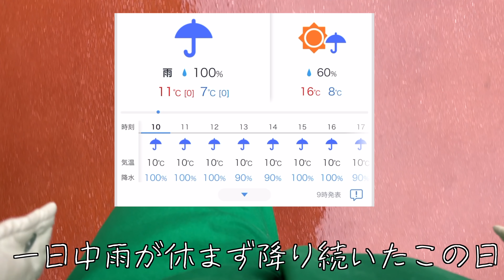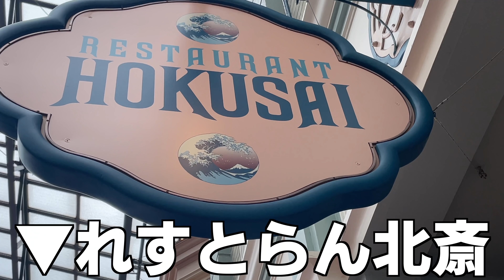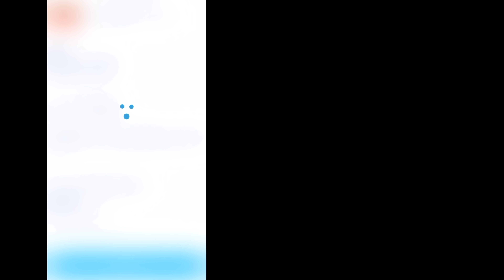【ひとり酒】底辺オタクが大雨の中、新カクテル飲んでたら爆発した｜ディズニーランド｜イースター 新メニュー うさたま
【ホーンテッドマンション開封した動画】

今回はディズニーランドの新しく出たお酒を飲んで来ました。(ブルーバイユー以外)
動画を見てくださってる方なら分かると思いますが、今年に入ってからエントリーがさっぱり当たらず…
全落が当たり前でした。

せっかくのイースター、うさたま初インだったのに大雨だし真冬並みに寒いし…
でも全部許せた！
こんな幸せでいいんでしょうか！
ありがとう！神さま仏さまハデスさま！！

【動画内補足】
・グリ→グリーティング(キャラ等に会うこと)
・ウッドチャック→ウッドチャック・グリーティングトレイル

InstagramのDMよりお願いいたします。